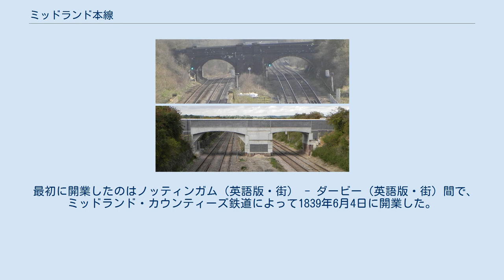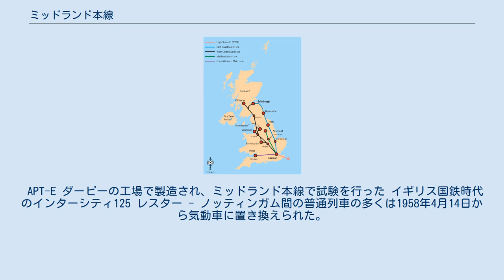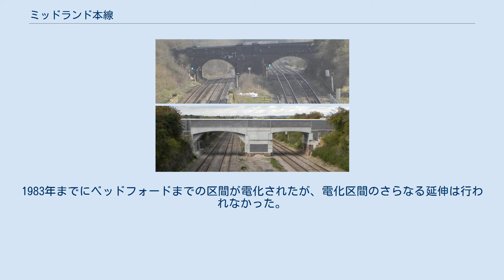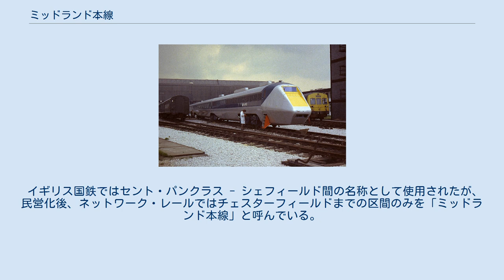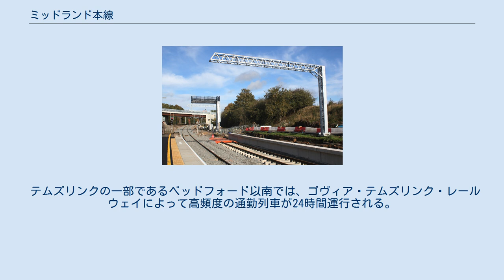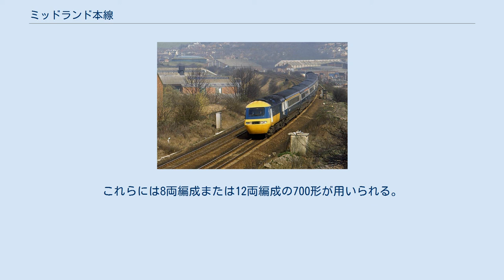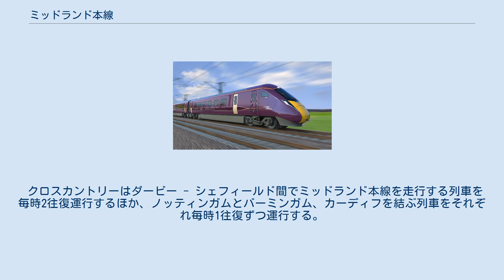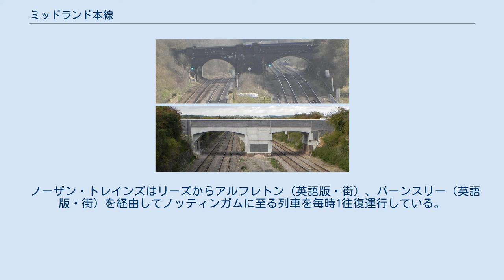ミッドランド本線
ミッドランド本線（ミッドランドほんせん、英語: Midland Main Line）はロンドンとミッドランド地方のノッティンガムやヨークシャーのシェフィールドを結ぶイギリスの鉄道路線である。
セント・パンクラス駅からレスター駅（英語版・街）、ダービー駅（英語版・街）、ノッティンガム駅（英語版・街）、チェスターフィールド駅（英語版・街）、シェフィールド駅（英語版・街）を結んでいるが、ネットワーク・レールではこのうちチェスターフィールド駅までの区間をミッドランド本線と呼称している。
 ミッドランド本線の長距離列車は2020年現在、イースト・ミッドランズ・レールウェイによって運行されている。
セント・パンクラス駅からベッドフォード駅（英語版・街）までの区間は電化されており、テムズリンク・ネットワークの一部として南東部イースト・サセックスのブライトン駅（英語版・街）などへの直通列車が運行されている。
 北部では、ダービー駅 - チェスターフィールド駅間がクロスカントリールートの一部をなしており、ノッティンガム駅からリーズ駅（英語版・街）までの区間はノーザン・トレインズとも共有している。
このほか、短距離列車の一部もイースト・ミッドランズ・レールウェイによって運行されている。
 イギリスの主要鉄道路線 緑で示されているのがミッドランド本線 ミッドランド本線は1830年代から1870年代にかけて複数の段階で建設された。
 最初に開業したのはノッティンガム（英語版・街） - ダービー（英語版・街）間で、ミッドランド・カウンティーズ鉄道によって1839年6月4日に開業した。
翌1840年5月5日には、途中のトレント・ジャンクション（英語版）からレスター（英語版・街）への路線が開通した。
 同年7月1日にはノース・ミッドランド鉄道によってダービーからチェスターフィールド（英語版・街）、ロザラム・マスバラ（英語版・街）、スウィントン（街）、ノルマントン（英語版・街）を経由してリーズ・ハンスレットレーン（英語版・街）に至る路線が開業した。
 1844年5月10日、ノース・ミッドランド鉄道、ミッドランド・カウンティ―ズ鉄道、バーミンガム・アンド・ダービー・ジャンクション鉄道の3社が合併し、ミッドランド鉄道となった。
 ミッドランド鉄道はロンドンへの路線を持っておらず、ラグビーでロンドン・アンド・バーミンガム鉄道に直通することでユーストン駅に乗り入れていた。
しかし、1850年代にはラグビーでの線路容量の問題が深刻になったため、トーマス・ブラッセイを雇ってレスターからケタリング（英語版・街）、ウェリングバラ（英語版・街）、ベッドフォード（英語版・街）を経由してヒッチン（英語版・街）に至る路線を建設し、グレート・ノーザン鉄道に接続する計画が立てられた。
クリミア戦争の影響で労働力と資金が不足しており、予算は90万ポンド（2019年時点の£86,490,000と同等・1マイル当たり15,000ポンド）であった。
このため、地形に沿って敷設されることになり、曲線や勾配の多い路線となった。
橋は7か所、トンネルは1か所設置され、デスバラとシャーンブルックにはそれぞれ18mの切通しがあった。
主要な峠はキブワース、デスバラ、シャーンブルックの3か所であり、このうちシャーンブルックは標高100mでその南側では8‰の勾配が約5km続いていた。
この路線は1857年4月15日に石炭列車向けに、5月4日に一般貨物列車向けに、5月8日に旅客列車向けに開業した。
この路線のうち、レスター - ベッドフォード間は現在に至るまでミッドランド本線の一部をなしている。
 この延伸によりラグビーでの問題は改善されたが、グレート・ノーザン鉄道は直通列車の運転を認めなかったため、乗客はヒッチンで降車し、短い乗り換え時間の中で乗車券を購入したうえでグレート・ノーザン鉄道の列車に乗車することを余儀なくされていた。
この問題を解決するため、総支配人のジェームス・オールポートはグレート・ノーザン鉄道と交渉し、キングス・クロス駅への直通列車を7年間運行する契約を年間2万ポンド（2019年時点の£1,920,000と同等）で締結、1858年2月からグレート・ノーザン鉄道を経由したロンドンへの直通列車の運行が開始された。
 しかし、この経路もまたヒッチンで線路容量の問題が発生したため、ベッドフォードからルートン（英語版・街）を経由してセント・パンクラス駅に至る路線が建設され、1868年10月1日に開業した。
この延伸...